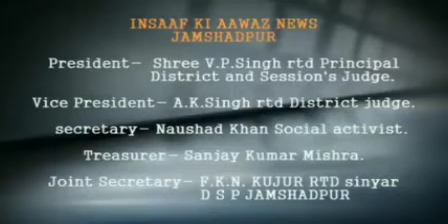मंत्री बन्ना गुप्ता ने किया दोमुहानी नदी घाट का निरक्षण।